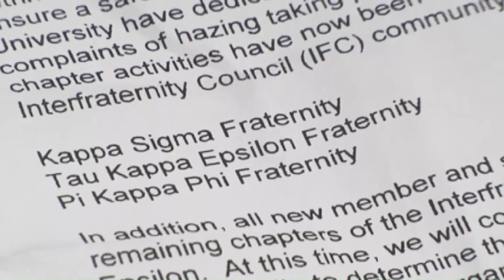CCU investigates three hazing complaints, suspends fraternities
Three fraternities at Coastal Carolina University are being investigated after three, separate complaints of hazing.